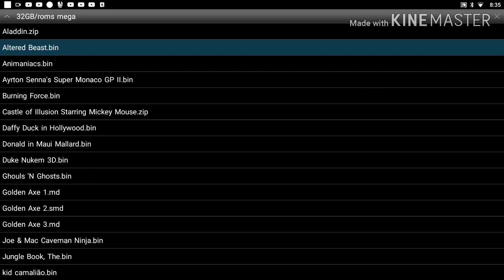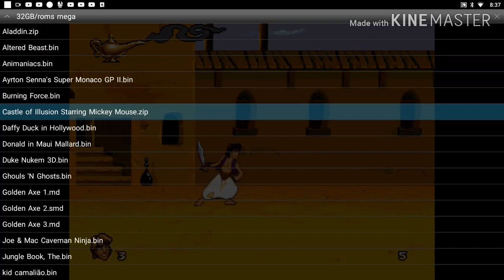Confirmado para Android MD.emu nova configuração incrivel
é isso ai galera esse emulador vai ser incrivel, tambem podemos ter um suporte a jogos 32x em breve